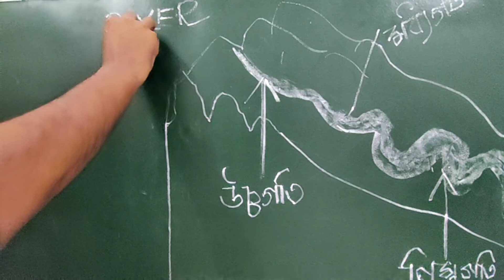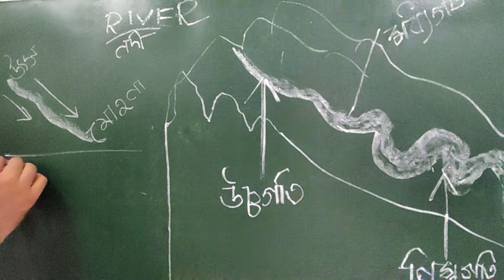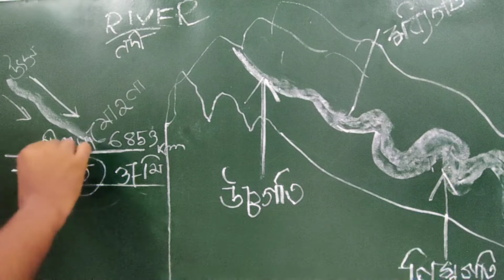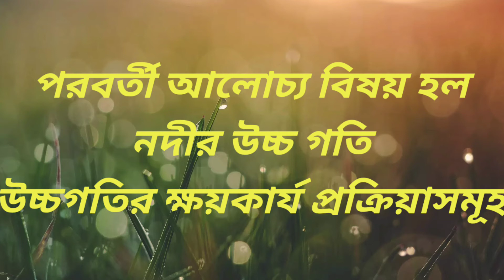what is River/class 5-12 /নদী বলতে কী বোঝ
river defination